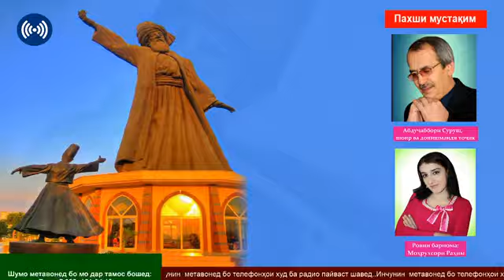Дар ҳошияи бузургдошти Мавлоно Ҷалолиддин Балхӣ.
Сӯҳбати радиои Муҳоҷир бо шоир ва донишманди тоҷик Абдуҷаббор Суруш. Рови Мохрухсори Рахим